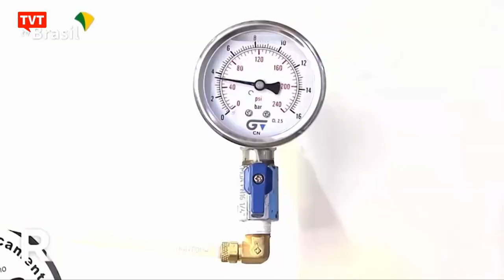Bloqueios de estradas revelam desprezo pela democracia e pela vida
O ex-ministro da Saúde Arthur Chioro destaca que o ato de não aceitar a derrota nas urnas e fechar estradas, pedindo inclusive intervenção militar e descumprindo ordem judicial, além do desconhecimento da lei, mostra também um profundo desprezo pela democracia e pela vida.